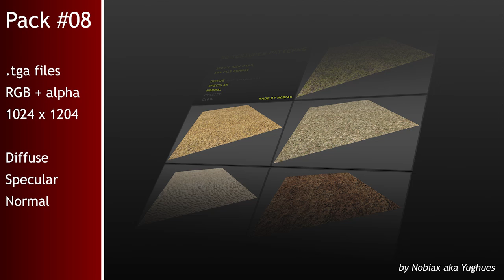Free textures pack 08 | Nobiax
[FR]